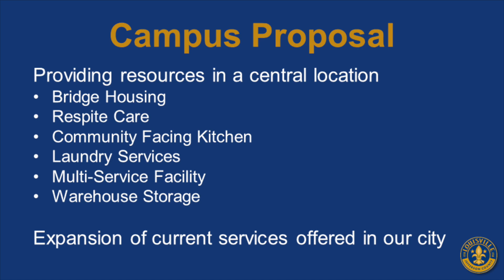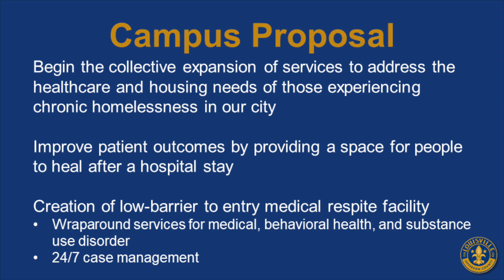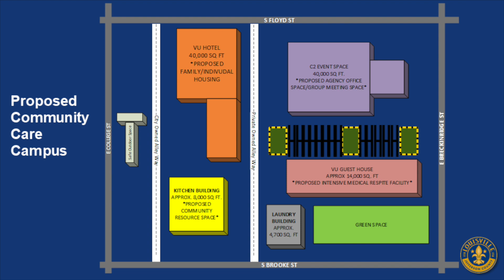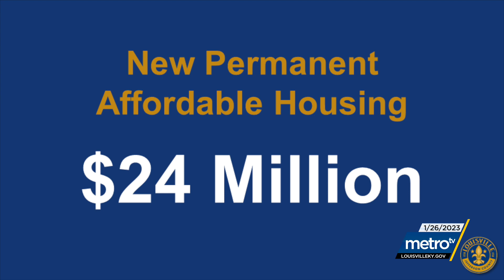Access Louisville: New Housing Initiatives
Mayor Greenberg announce new housing initiatives including the Community Care Campus